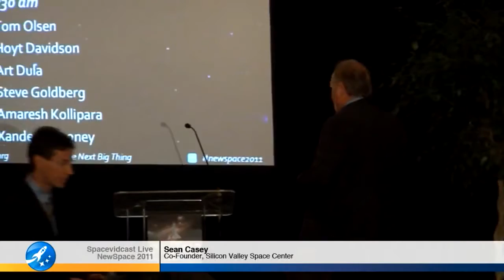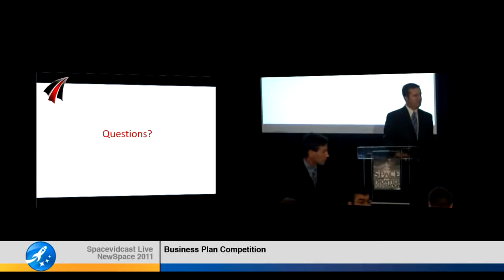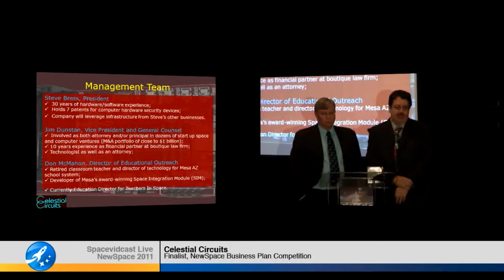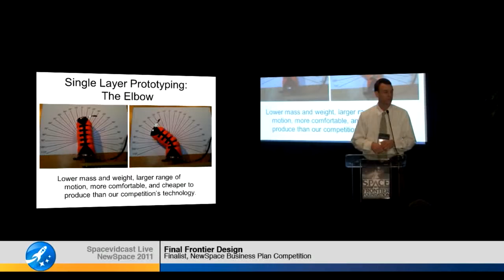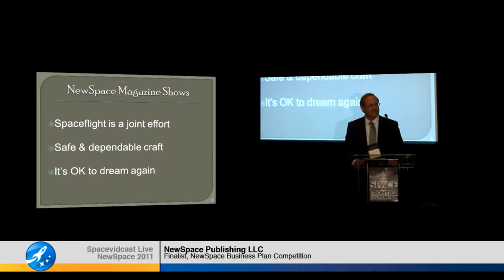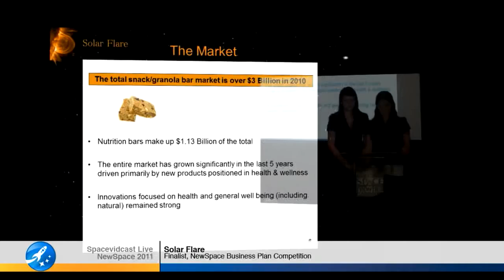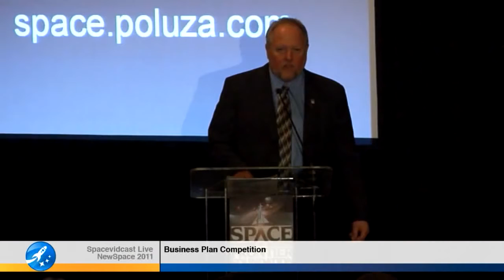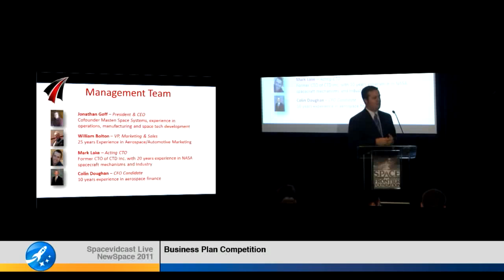NewSpace 2017: Business Plan Competition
The NewSpace 2017 Business Plan Competition is an event which brings together promising new business startups working to help develop the final frontier, with investors, business leaders and.

The NewSpace 2017 Business Plan Competition brings together promising new business startups, who are working to develop the final frontier. This event includes investors, business leaders and.

Join the NewSpace business plans second part, as the judges review whos business plan will be most likely to stand the tests of business and be able to succeed, advancing the space sector.